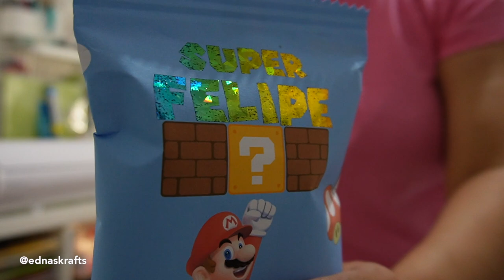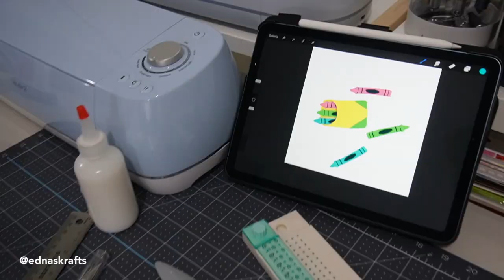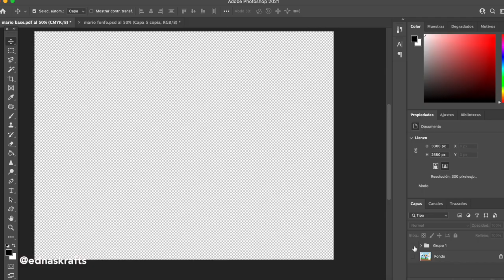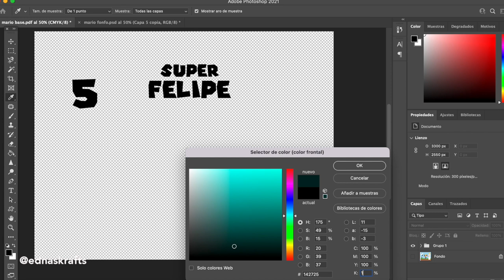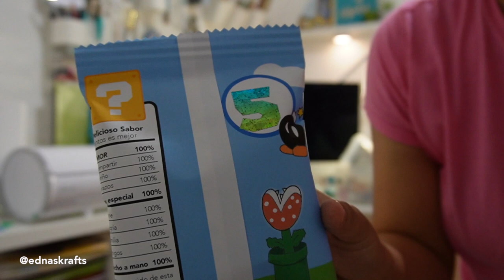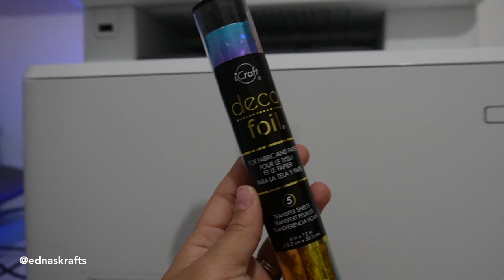2 formas de APLICAR FOIL al crear Libretas, Stickers, Tarjetas y Chipbags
Te muestro 2 formas de aplicar foil para crear Libretas, Stickers, Tarjetas y Chipbags con una máquina muy economica.

Maquina economica para aplicar foil
Pasta pra foil
impresora laser monocromatica
impresora inkjet
impresora laser full color (la mia)
lamina de foil
Corrugadora de papel

🛍 MAQUINAS CRICUT 🛍

🛍 LASER 🛍